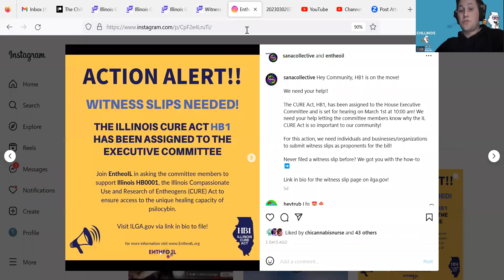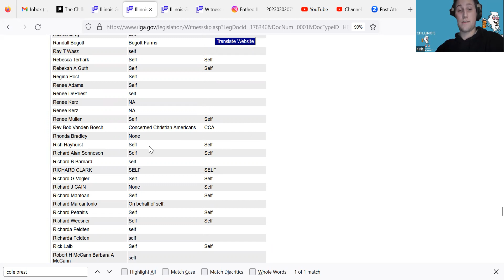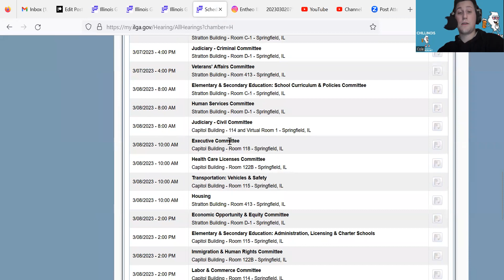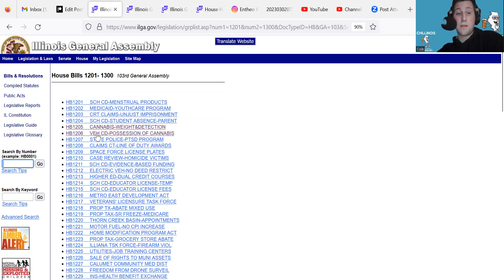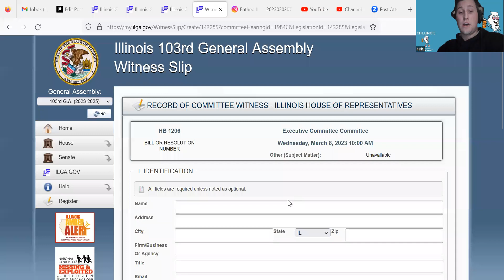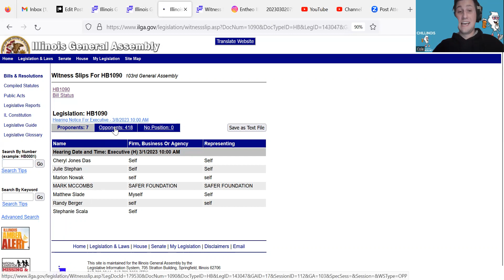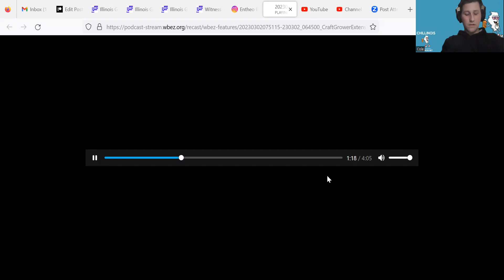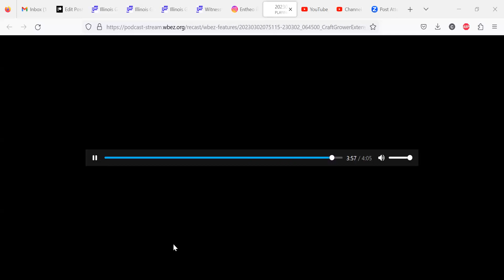#262 - Craft grow deadline extended, how to support psilocybin legalization and more in Illinois